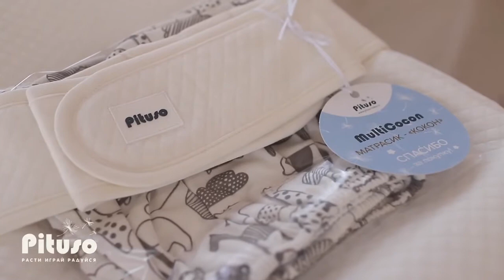MultiCocon Pituso — кокон для новорожденных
Кокон-матрасик для новорожденного. Только появившийся на свет младенец в таком матрасике «коконе» словно «обнят» со всех сторон, как в животике у мамы. Привыкание к новой, незнакомой среде — становится более мягким и комфортным. Во время бодрствования — дает малышу возможность активно шевелить ручками и ножками, изучая окружающий мир.
К тому же — в матрасике «коконе» младенца не только легко переносить из комнаты в комнату, но и удобно нежно баюкать или кормить.

Сумка-переноска
Внешний чехол — велюр- 80% хлопок, 20% ПЭ
Трикотажный чехол: интерлок — 100 % хлопок
Водонепроницаемый чехол
Возраст: от 0 до 4-6 месяцев
Размер: 69*41*18 см.
Комплектация:
Основание колыбели-кокона из эластичного пенополиуретана
Два съемных чехла на резинке — плотный и трикотажный
Непромокаемый чехол на молнии
Валик под ножки
Пояс с липучками